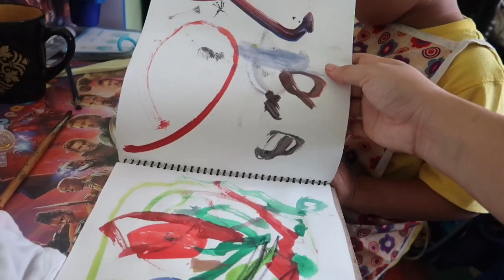I Regret Buying This Hose Pipe / Ikhim’s Art / NepaliMom Vlogs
Hello and Namaste my Lovelies, 🙏🏼😊❤️

I am a Nepali Mother to a 3 year old son residing in Kathmandu, Nepal. Here, I upload my random days vlog and many other stuff videos.

Have a good day everyone... Thankyou for watching🤗